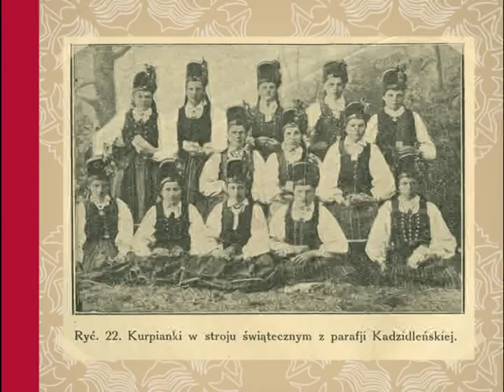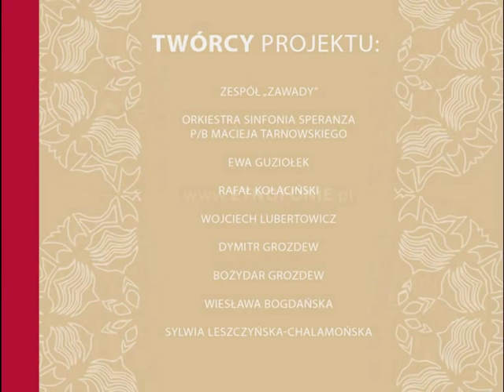Lecioły zórazie/Etnofonie kurpiowskie. Tribute to Szymanowski and Skierkowski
Lecioły zórazie

pieśń leśna

(muz. Karol Szymanowski, opr./arr. Weronika Grozdew-Kołacińska,
Bartosz Kowalski)
Weronika Grozdew-Kołacińska -- śpiew ludowy
Sylwia Świątkowska -- fidel
Magdalena Sobczak-Kotnarowska -- cymbały
Bartłomiej Pałyga -- basetla
Orkiestra Sinfonia Speranza p/b Macieja Tarnowskiego

Etnofonie Kurpiowskie to jeden z najciekawszych polskich projektów muzycznych ostatnich lat. Tworzą go wybitni i uznani muzycy sceny folkowej, jazzowej oraz poważnej, zdobywcy licznych najbardziej prestiżowych nagród muzycznych w kraju i zagranicą (Fryderyki, BBC Music Awards), mający na swoim koncie wiele znaczących wydarzeń koncertowych -- członkowie zespołów: Kapela Ze Wsi Warszawa, Zespół Polski, DesOrient, Swoją Drogą, Village Kollektiv, Mosaic, soliści Warszawskiej Opery Kameralnej oraz ludowi muzycy kurpiowscy.